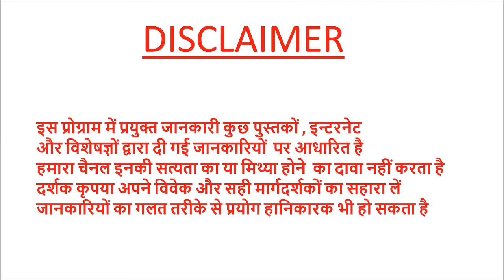शत्रु को हराने का